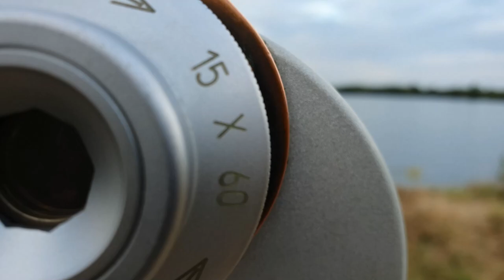Coffre de cabine XXL pour camping car -- 4X4 ❗❗❗ -- EP 42 -- the vadrouilleurs for reveur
Bonjour les Bandy!!!
oh lo lo ça avance bien la fabrication du coffre de cabine
cela va vraiment bien nous servir pour le voyage !!!